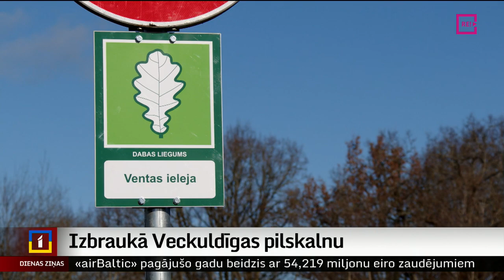Izbraukā Veckuldīgas pilskalnu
“Tas ir neatgriezenisks postījums, kura dēļ vēsturiskā informācija vairs nav pētāma,” – tā saka arheoloģe Inna Rozentāle par nesen ļaunprātīgi izbraukāto Veckuldīgas pilskalnu. Tas ir lielākais kuršu pilskalns un glabā vēsturi par Kuldīgas pirmsākumiem. Šī nav pirmā reize, kad tā noticis. Kaut arī iebraukšana pilskalnā ir liegta, vandaļi pamanās barjeras nojaukt. Tematu turpina Ieva Benefelde no Skrundas televīzijas.